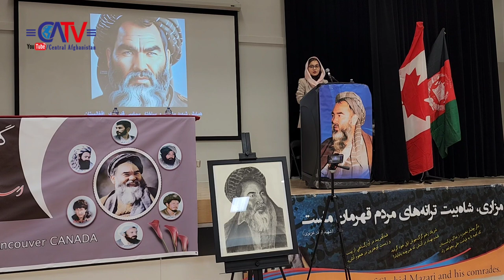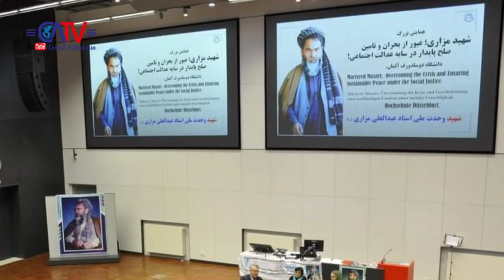اخبار12مارچ | بازداشت کارمندان دفتر والی بلخ که در حکومت پیشین کار می کردند و سخنان جنجالی وزیران ط!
اخبار 12 مارچ/ 21 حوت
- تجلیل از سالیاد بابه مزاری در کانادا، امریکا، ایران، ترکیه و آلمان
- کارمندان دفتر ولایت بلخ که در حکومت پیشین کار می کردند باز.دا.شت شده اند
- ویدیوی نشر شده از وزیر صحت ط نشان میدهد که او در حضور پاکستانی ها میگوید نظام آموزشی افغانستان را بر اساس نظام آموزشی پاکستان تغییر میدهیم
- وزیر تحصیلات ط فتوا داد همه کسانی که موافق حکومت شان نیست از بین برود
- وزیر خارجه پاکستان با دبیرکل سازمان ملل در مورد افغانستان صحبت کرد
- ازدواج اجباری در شیخعلی پروان؛ عروس در روز عروسی اش به زندگی خود پایان داد
- بسته کمکی صحی اتحادیه اروپا به کابل رسید
و چند خبر دیگر لطفا شیر کرده و لایک بزنید